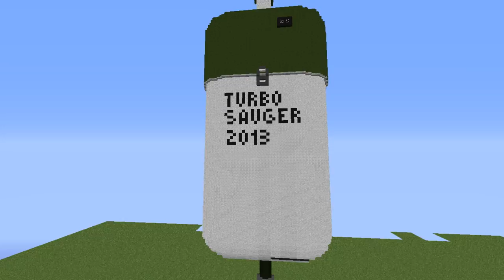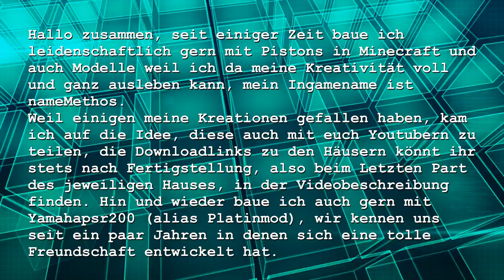nameMethos Kanalvideo 2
Inhalt : nameMethos Kanalvideo 2

Alle Rechte wie an Video und auch Musik liegen bei mir ( MrSchnittHappens) das Video darf auf dem Kanal von nameMethos verwendet werden .

Meine Videos mache ich nach wie vor zum Spaß an der Freude wenn ich mal einem dabei auf die Füße treten sollte ist es nicht beabsichtigt .
Die Musik Videos von mit sind zu 99% von mir selber komponiert und zusammen gestellt
Ich versuche immer wieder was Neues zu machen mit den Mitteln die mir zur Verfügung stehen ist leider nicht so ganz viel .
Aber ich bin auch immer gerne bereit auch bei anderen Projekten mit zu machen .
und auch neues zu versuchen .

Für alle die es mal wieder nicht verstehen
Es ist keiner zu schaden gekommen
Video Antworten würde ich mir Wünschen
Kommentare sind auch nicht schlecht